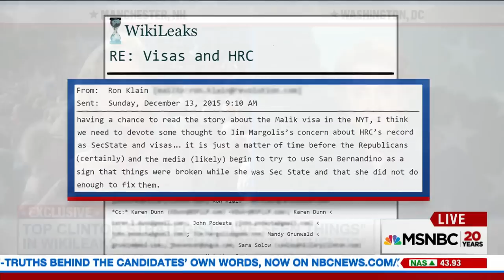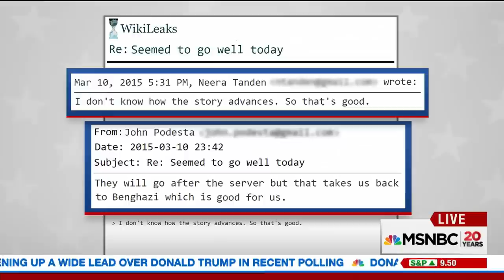Madeleine Albright: Donald Trump Lives 'In A Parallel Universe' | Andrea Mitchell | MSNBC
Former Secretary of State Madeleine Albright describes being on the campaign trail for Hillary Clinton. Albright also shares her reaction to Donald Trump's treatment of women and says that female voters she's met on the trail don't want to live in a world where somebody who is running for president can say what Donald Trump has said.